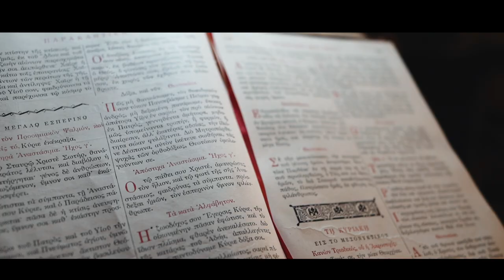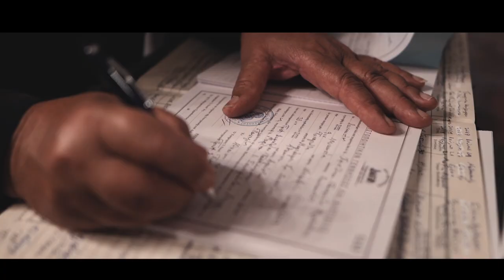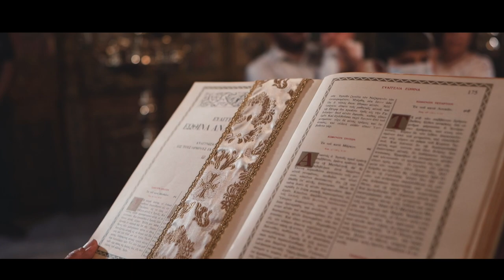Christina & Thalia christening, Video Trailer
Christening video trailer, Cyprus